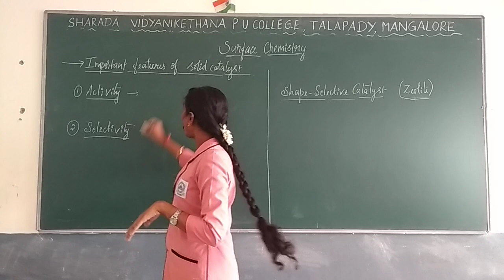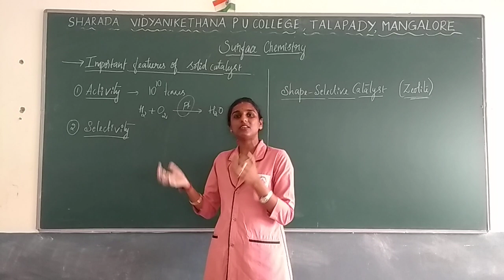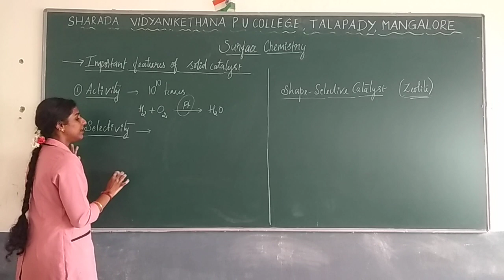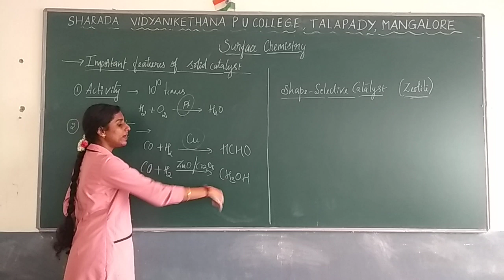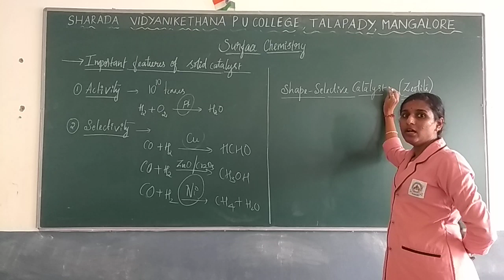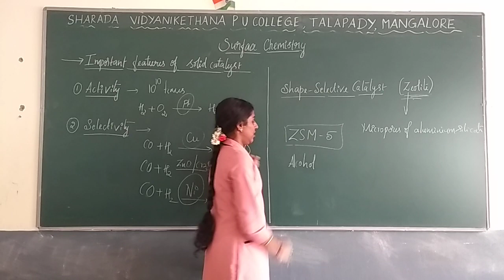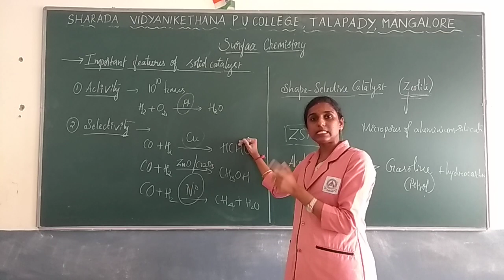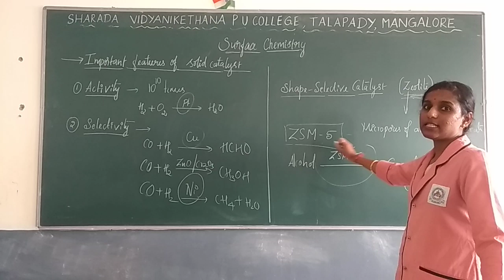Chapter-5 surface chemistry part 4.2 by Mrs.Sowmya